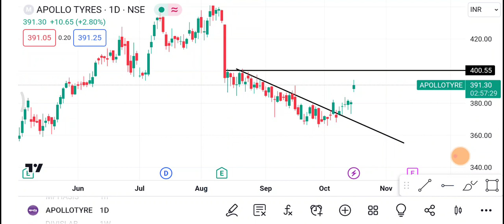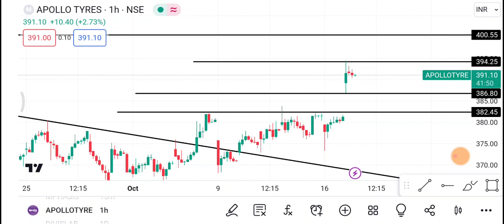Apollo Tyres Share | Apollo Tyres Share latest news | Apollo Tyres Share price today news